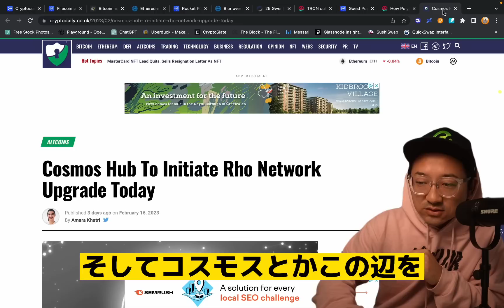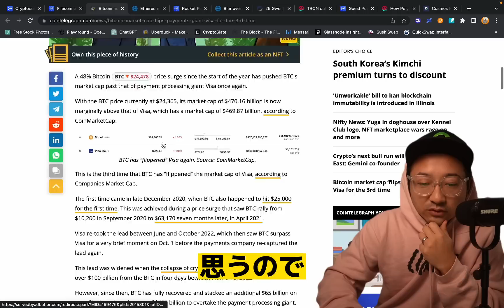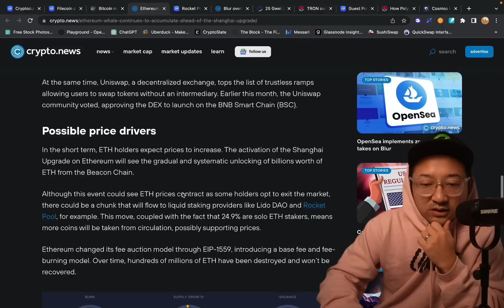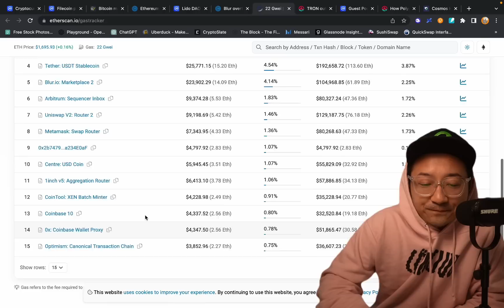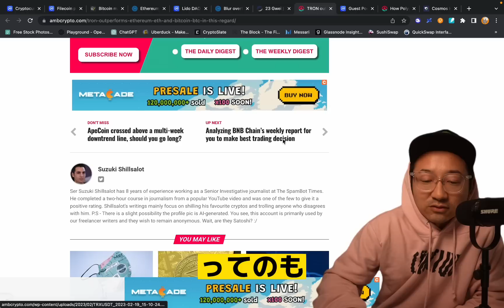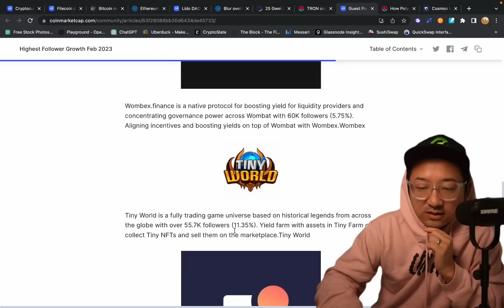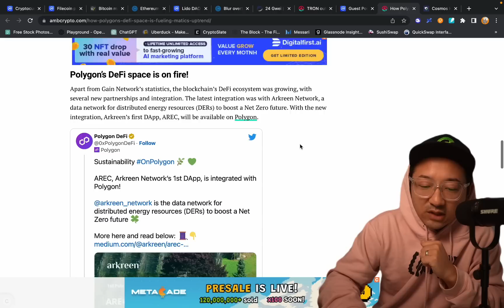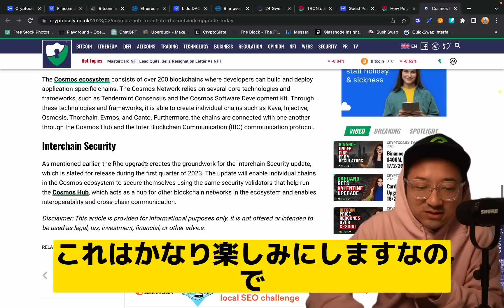ビットコインがVisaを超えた！イーサリアム、ポリゴン、ファイルコイン、トロン、コスモス、バイナンスなど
【目次】
0:00 イントロ
0:48 メンバー
2:20 Bitcoin
3:10 Ethereum
4:25 LSD
5:40 Blur
6:15 Tron
7:35 Layorzero etc
10:40 Polygon
12:10 Cosmos